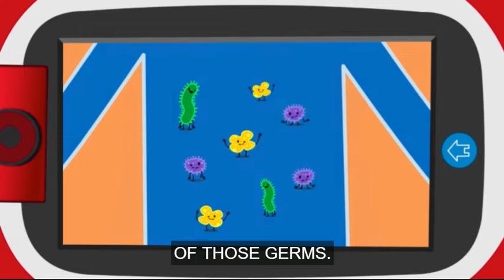Albert & Junior Fever